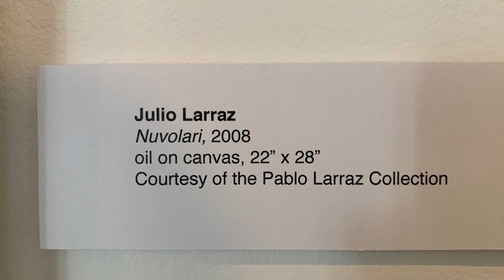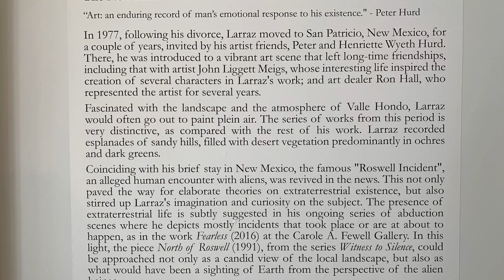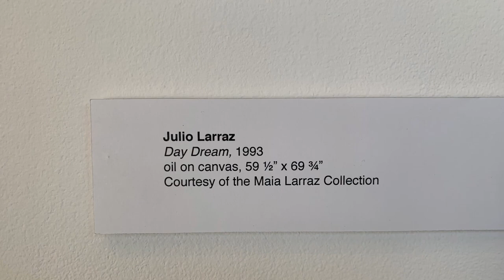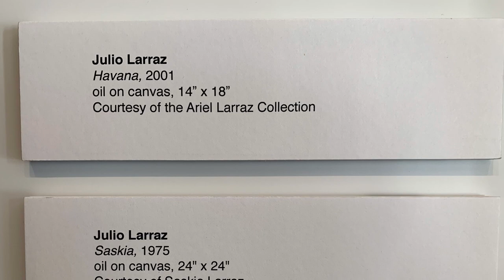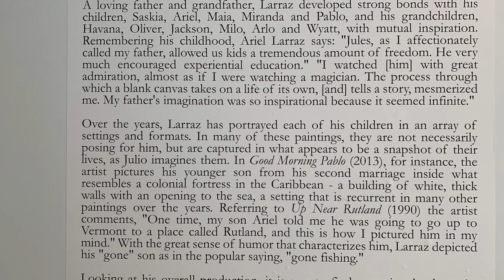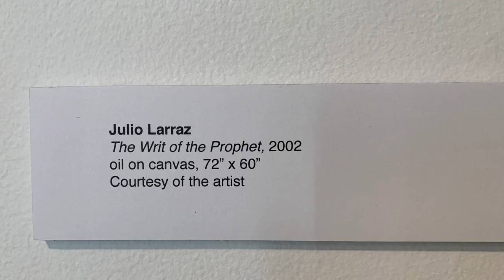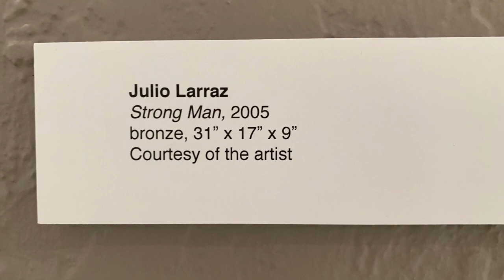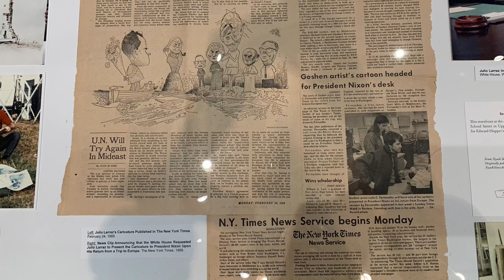Coral Gables museum Dec2021 art exhibitions part2 @917finearts @917Arts Miami FL